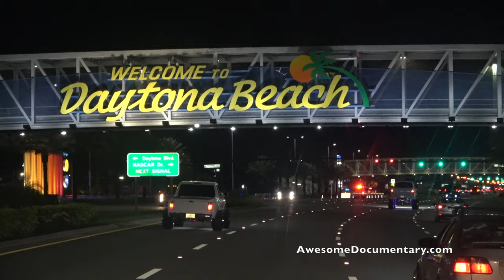What the Truck - Daytona Beach Truck Meet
So many different custom trucks came to the Daytona Truck meet this year it was impossible to get them all in one video. So I made 4 videos already. Check out more the entire bikini Contest on my vimeo channel